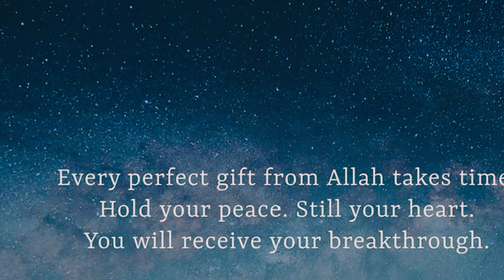Eid wishes to all|stay home|stay safe|Eid Mubarak 2021 status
Eidmubarak​ Eidmubarakstatus​ Eidstatus​ Eidmubarakwhatsappstatus​ Eidmubarakgreetings​​

Coming soon eid mubarak 30 sec status 2021 | Happy eid ul fitr mubarok whtsapp video |

Eid Mubarak wishes 2021|| Eid Mubarak whatsapp status video || Happy Eid mubarok || Eid ul fitr,
when to say eid mubarak 2021,when do you say eid mubarak 2021, eid mubarak status,